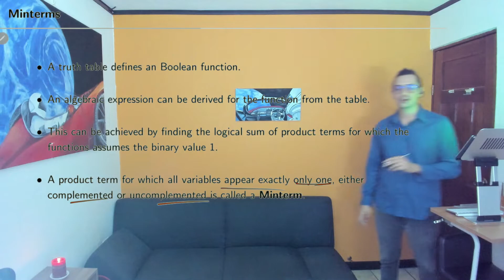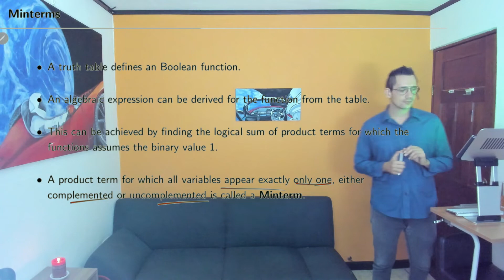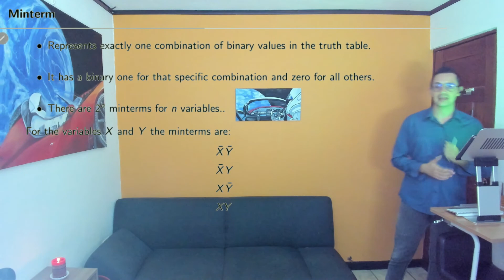Diseño Lógico S3 23 Minitérminos